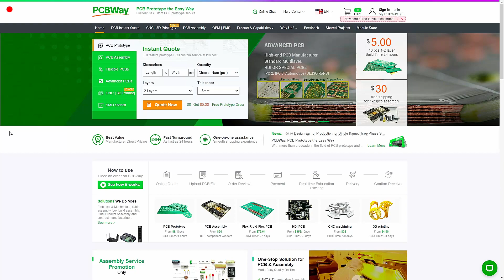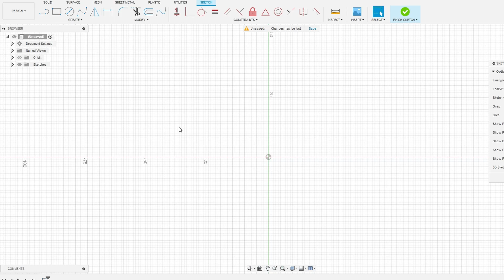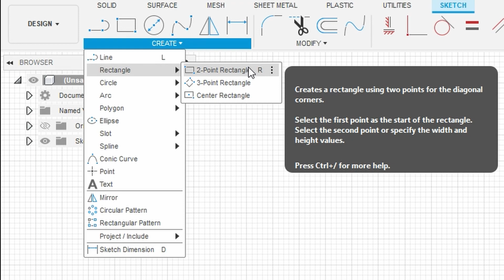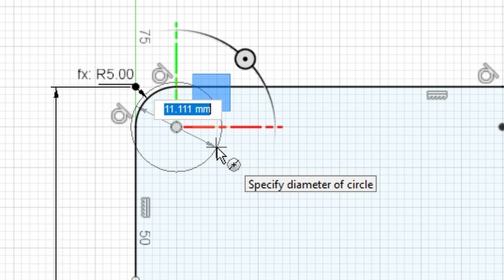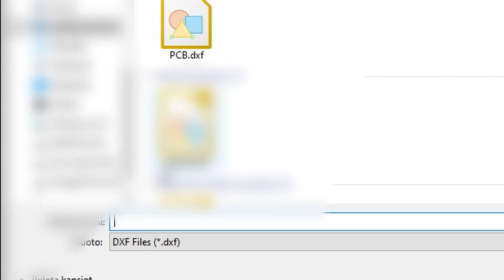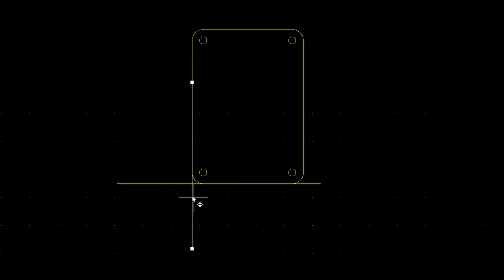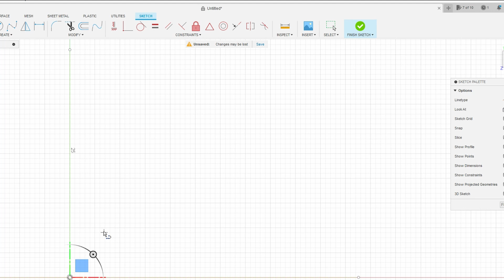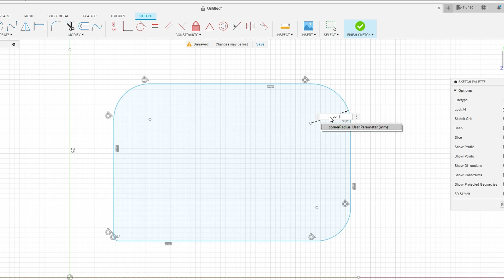Import PCB Outline From Fusion360 to KiCad |SPONSORED BY PCBWAY COM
Tutorial: How to draw accurate PCB outline for KiCad projects using Fusion 360

Demonstration was done with simple PCB shape, but same principles can be used for more complicated shapes.

KiCad has evolved during past couple of years and it has become my favorite PCB design software. But I have never liked the sketching tools of KiCad and drawing PCB's outlines has always been a nightmare. Nowadays I use Fusion 360's sketching tools to create the outlines for almost all of my PCB projects, even though I'm still using KiCad for rest of the design process.

Fusion 360 sketches can be exported as DXF files, which are supported in KiCad. With couple of clicks the sketch from Fusion 360 will be transferred to the EdgeCuts -layer in KiCad.

0:00 Intro / Problem
0:43 PCBWAY.COM AD
1:20 When this method is used?
1:45 Why Fusion 360?
2:15 Example PCB
2:24 List parameters
3:07 Simple method for rectangular PCB
5:10 Export from Fusion 360
5:25 Import to KiCad
6:20 Add some features to outline (With constraints)
7:30 Same board, different method (MORE CONSTRAINTS)
8:25 Goal of this video